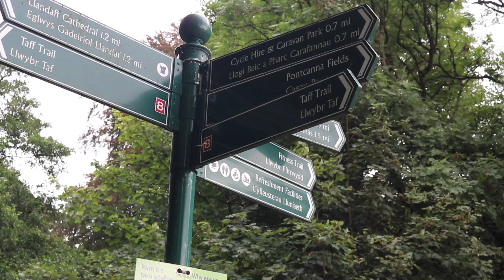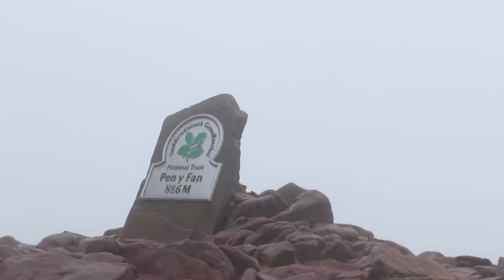Brecon Beacons, Wales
Staycation year number two. August 2021.

Although it was another year of staying in the UK and not being able to travel aboard, we had the pleasure of visiting Wales for the second time. This time we stayed in the Brecon Beacons in Merthyr Tydfil.

We had the best hosts Alun & Sally, staying in small BnB called Arfryn House Bed and Breakfast in Merthyr Tydfil .They provided us with all the information we needed for our day and made us feel at home straight away. Highly recommend staying with them!!

Taff Trail, Pen ya fan, Bike park Wales, Four Waterfalls walk and lots of food... we walked and biked until we couldn't feel our legs but it was worth it!

Until next time Wales...

As always I like to support people on Youtube with their own music and also covers.
Go check her out, amazing stuff!